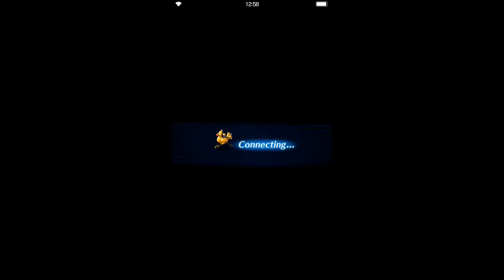Final Fantasy: Brave Exvius WALKTHROUGH ⌠Android⌡ - Part 78 Carbuncle Grove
Final Fantasy: Brave Exvius on Android
WALKTHROUGH without commentary
WORLD
Olderion - Carbuncle Grove